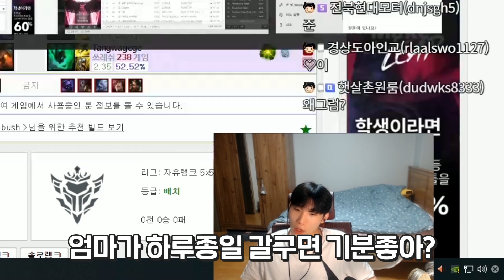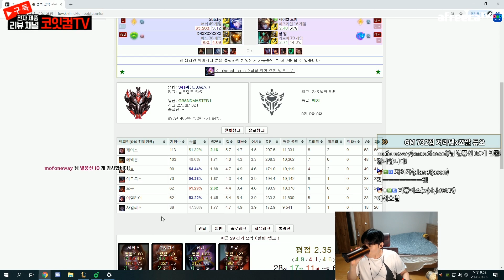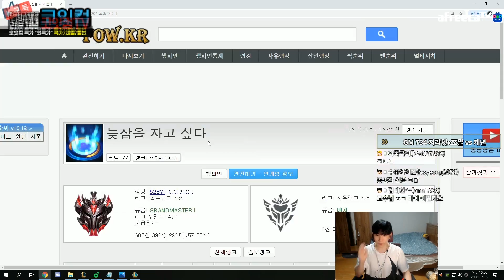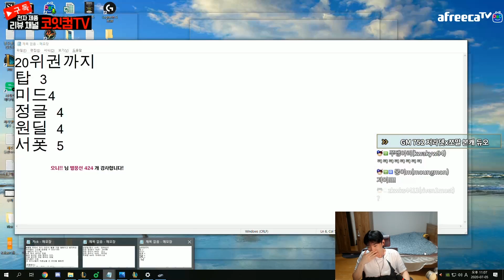태어나서 한 번도 화내본 적 없는 남자